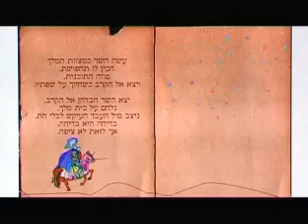ילדים רוצים לדעת,חינוך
הרב לייטמן מסביר לילדים שהבורא הוא הכח הנצחי המנהל את העולם, וכל רצונו הוא שיהיה לנו טוב. הוא מספר לילדים כי אדם לומד קבלה כאשר הוא רוצה ללמוד, בדרך כלל לאחר ששאל בשביל מה אני חי, וגם משוחח איתם על הנקודה שבלב, מטרת החיים, ועוד.